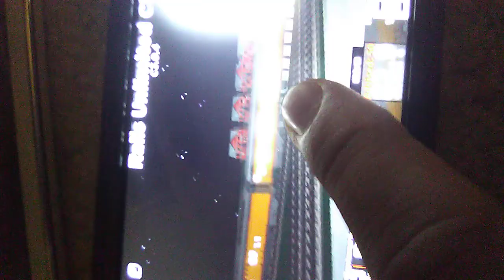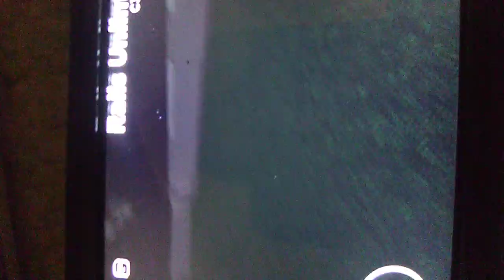Rails unlimited fun two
This time it's 836 and 844 turn